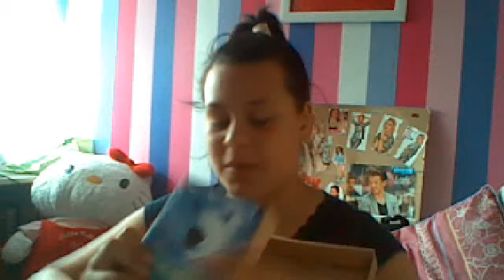what's in my craft box, aha.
dont ask.